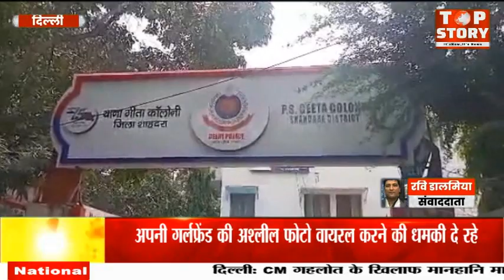बहन की अश्लील फोटो वायरल करने की धमकी से भाई ने खोया आपा, उतारा मौत के घाट | Top Story News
बहन की अश्लील फोटो वायरल करने की धमकी से भाई ने खोया आपा, उतारा मौत के घाट

दिल्ली के शाहदरा जिले के गीता कॉलोनी इलाके में अपनी गर्लफ्रेंड की अश्लील फोटो वायरल करने की धमकी दे रहे एक युवक की बेरहमी से हत्या कर दी गई. वारदात को गर्लफ्रेंड के भाई ने अपने दोस्तों के साथ मिलकर अंजाम दिया है. हत्या के बाद सभी आरोपी उत्तराखंड के ऋषिकेश भाग गए थे.